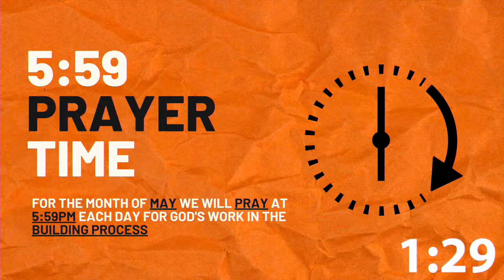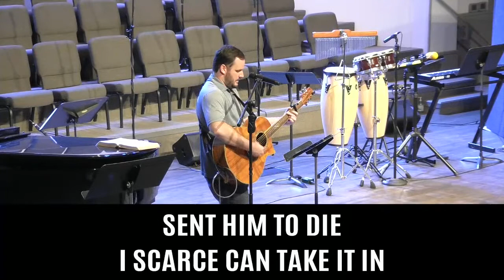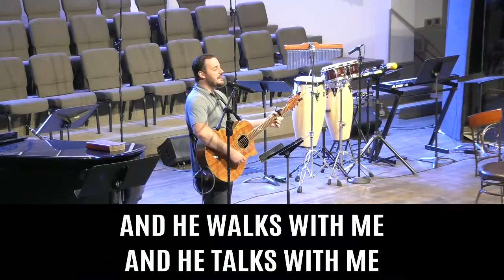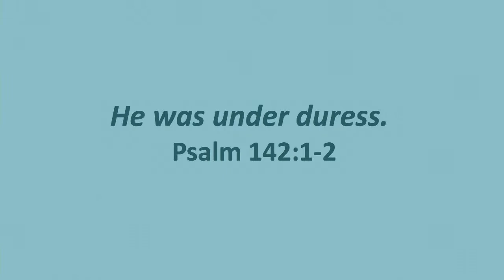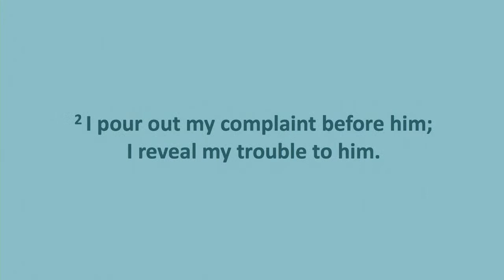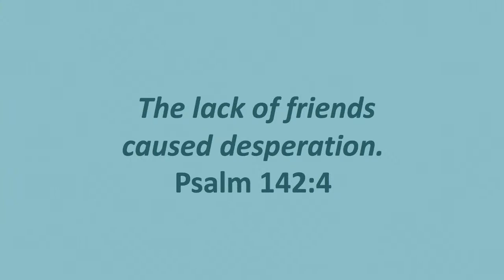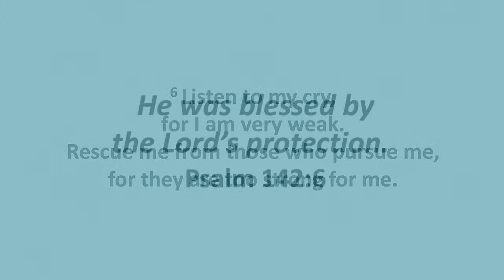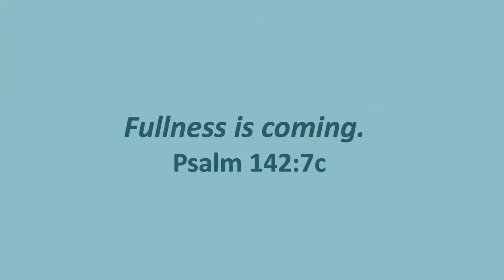Wednesday May 17, 2023 12:00 pm Gathering